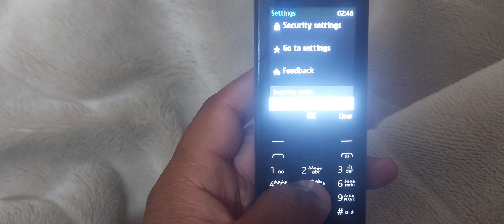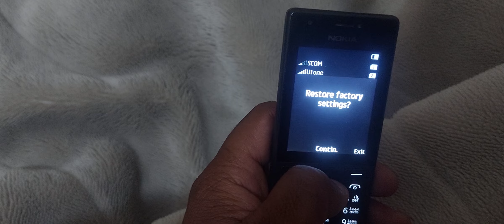Nokia 216 Default Security Code || Nokia 216 Factory Reset Full || Nokia 216 Phone